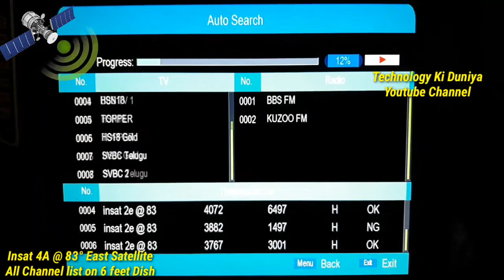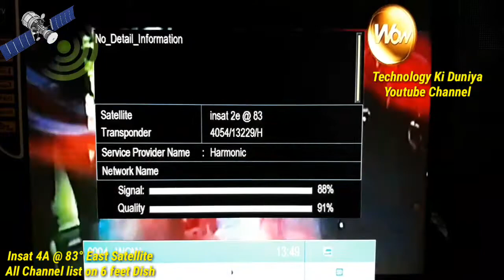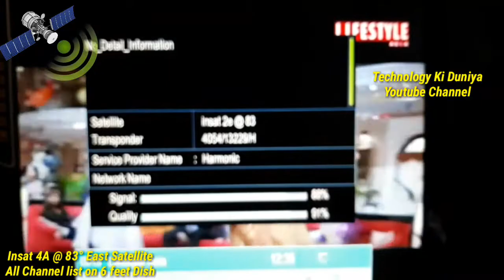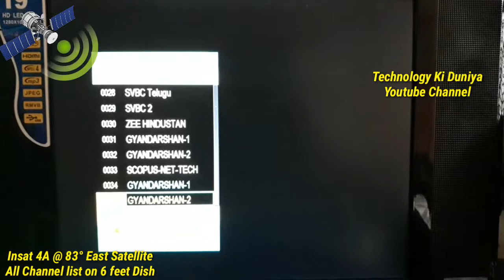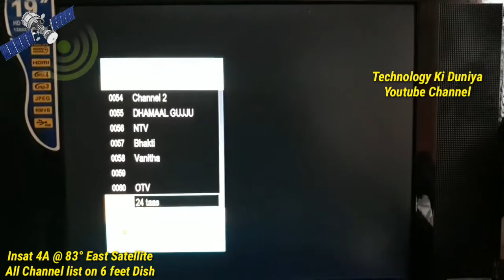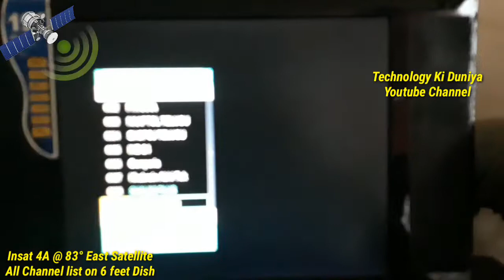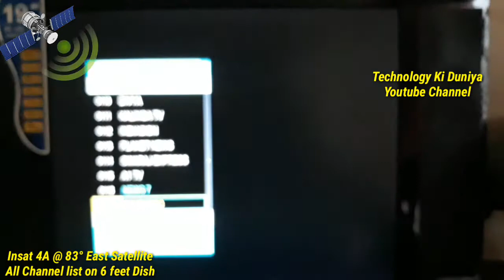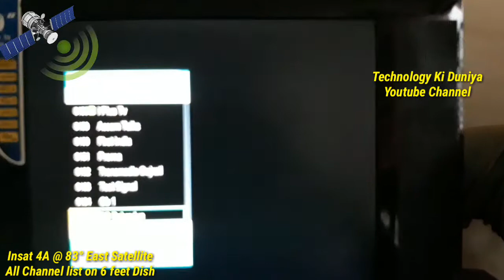Insat 4A at 83.0°E All Channels List Information 2018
Hi Doston aaj ki video me hum baat karen gay Insat 4A at 83.0°E degree wale satellite ki aur ye dekhen gay 6feet ki dish par konse channels aate hai iss satellite par